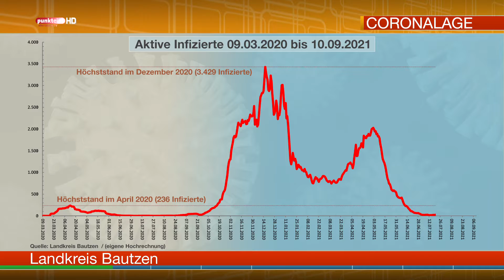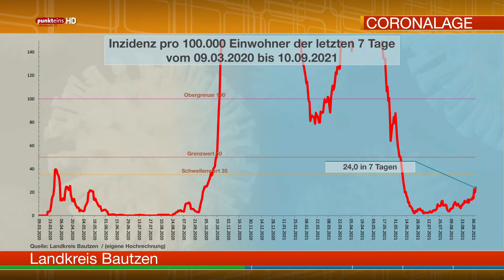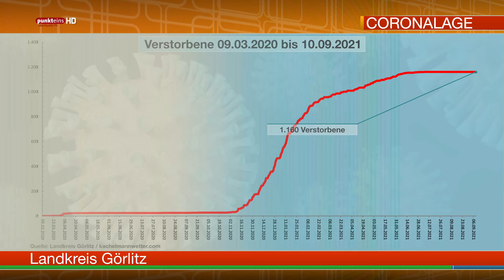Die Corona-Lage in der Oberlausitz am 10. September 2021